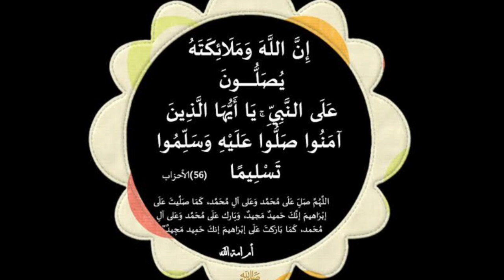اسم من الاسماء اذا ذكرته بهذا العدد يوميا يغنيك الله وياتيك المال والرزق من حيث لا تحسب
اسم من الاسماء اذا ذكرته بهذا العدد يوميا يغنيك الله وياتيك المال والرزق من حيث لا تحسب فقط بالاستغفار تواظب عليه

مجربات_يوسف_عبد_الرحمن